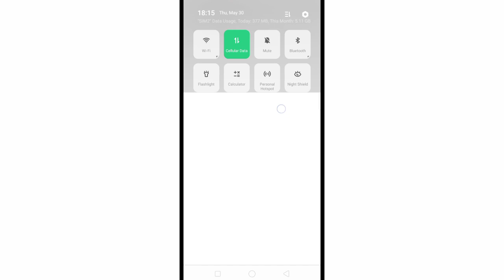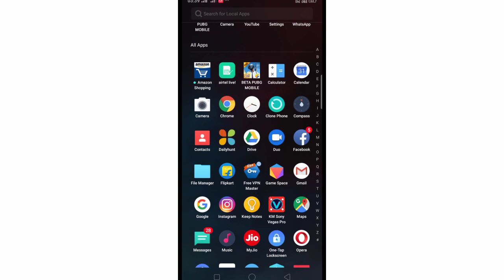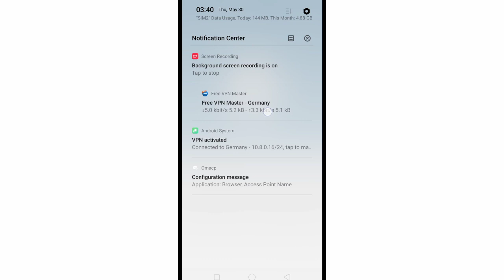PUBG MOBILE VPN | GERMANY OFFICIAL VPN | NEW VPN TO CONNECT IN GERMANY?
New vpn for Germany.
Crate opening.
PUBG MOBILE crate's opening.
PUBG MOBILE New trick.
New vpn trick.
Connect in other countries.

[Use VPN to open crate's]

Classic crate.
PUBG crate.
Premium crate .
Lucky crate's.
Royal pass crate's.
SOLDIER CRATE.

[Includes pack]

(Use vpn to get)

MYTHIC ITEM.
LEGENDARY ITEM.
RARE ITEM.
EPIC ITEM.